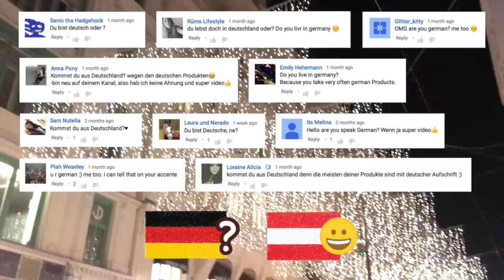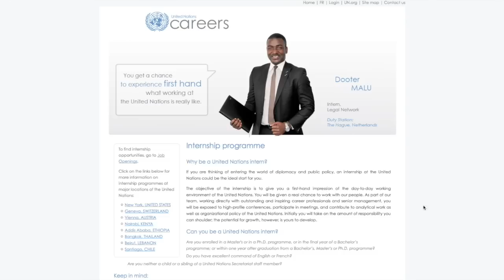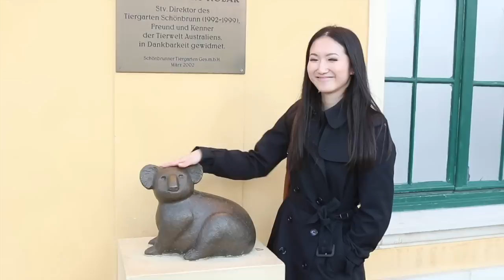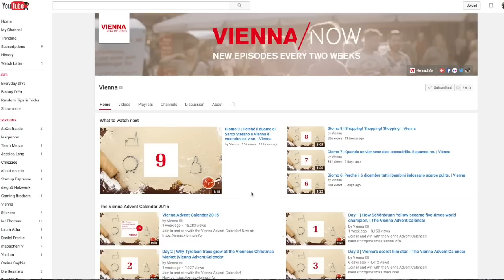Follow Me Around - Christmas in Vienna, Places I Love!!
Since you only see my hands in most of my videos, it's hard for subscribers to get to know me more personally. So this is a FMA around my hometown with the places that have significant meaning for me. If you ever want to visit Vienna, then please check out their official tourist website and Youtube channel for details!

BTW, if you are actually from Vienna too, or have been here before, then please let me know what your favourite places are??

Snapchat Username: maqaroon

Pop Sound FX - Mark DiAngelo

Dieses Video entstand in Zusammenarbeit mit Wien Tourismus